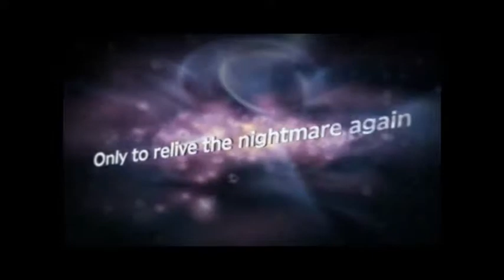Resident Evil Darkside Chronicles